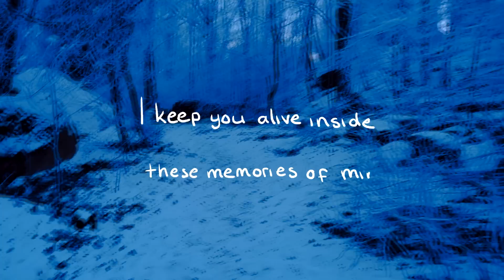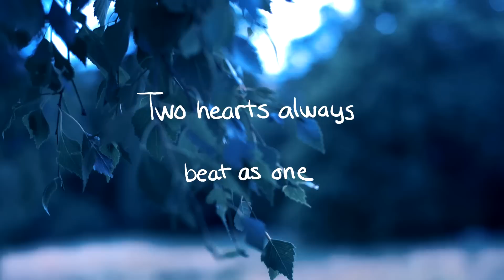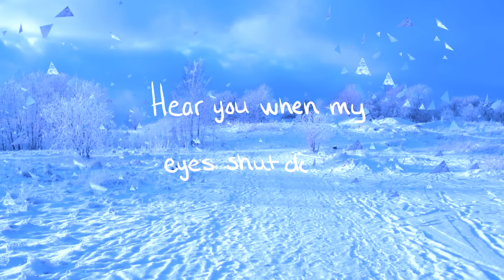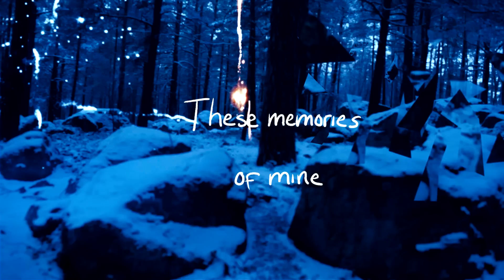Battledragon - Frozen In Time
Take a deep breath after the long winter with a brand new song from BATTLEDRAGON - FROZEN IN TIME

A week after the release of the epic song ‘Kingdom Of One’ it is the perfect time to cool down and have a look at the other side of the coin that is BATTLEDRAGON.

Follow BATTLEDRAGON on Facebook, Instagram and YouTube to get all the latest news and releases.

Battledragon is:
Tomi Uusitupa - Vocals
Tommi Leiritie - Guitar
Antti Samuelsson - Bass
Ilkka Kuosmanen - Drums

Song produced by Battledragon, recorded by Tomi Uusitupa, Tommi Leiritie and Antti Samuelsson, mixed and mastered by Tomi Uusitupa

Video filmed and edited by Tomi Uusitupa, assisted by Jonna Keränen
Lyrics Animations by Hanna Salminen and Tommi Leiritie